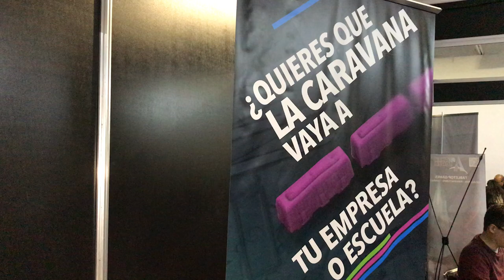La Caravana club de juegos de mesa MEGAXP ★ juegos juguetes y coleccionables ★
En MEGA XP Conoce La Caravana club de juegos de mesa en la Ciudad de México, ¿que es? y ¿donde esta? Caravana Game Lab, cada mesa es un mundo, apasionados por los juegos de Mesa